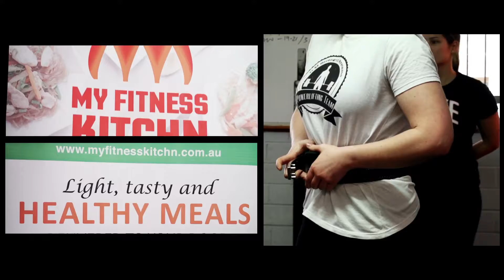My fitness kitchn Women clip v1